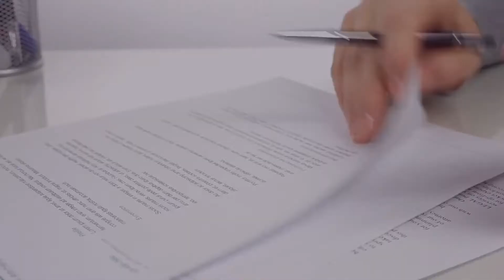ЕТ Ваня Елена Атанасова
ЕТ Ваня-Елена Атанасова предлага професионални счетоводни услуги, данъчни, трудово-правни и осигурителни консултации. Може да разчитате на ЕТ Ваня-Елена Атанасова за:

Коректно отношение
Стриктна ангажираност към Вашата дейност
Професионални консултации на достъпен език
ЕТ Ваня-Елена Атанасова предлага следните услуги:
Счетоводно обслужване
Личен състав и ТРЗ
Регистрация и дерегистрация по ЗДДС
Годишно счетоводно приключване